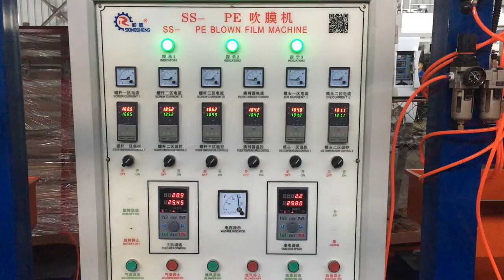high speed film blowing machine with two colors flexogrphic printer online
Eileen. Zhou
Ruian Songsheng Machinery Co., Ltd